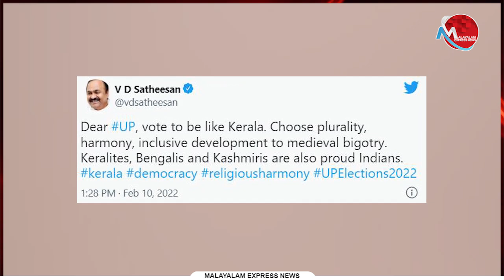യോഗി പുലിവാല് പിടിച്ചു ; പിണറായിയും സതീശനും തരൂരും യോഗിയെ കണ്ടം വഴിയോടിച്ചു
Tag-Generator-Youtube-malayalam news-global